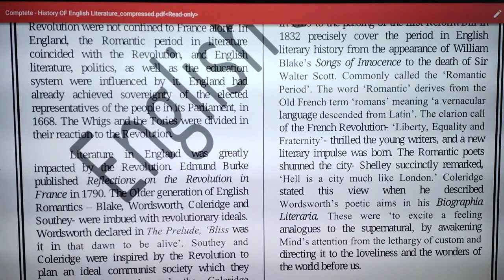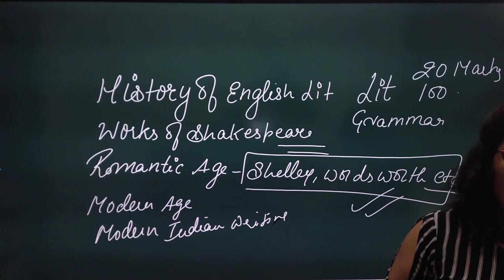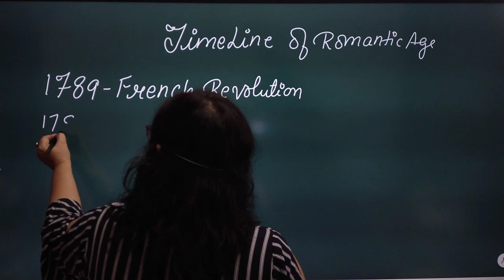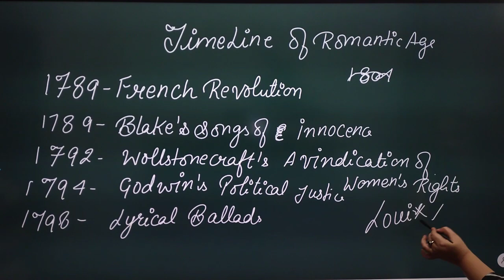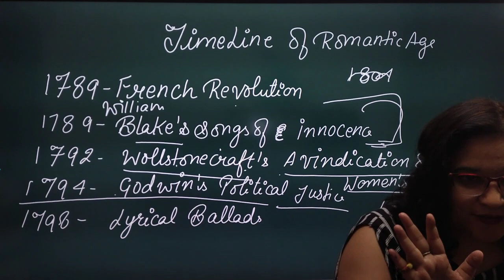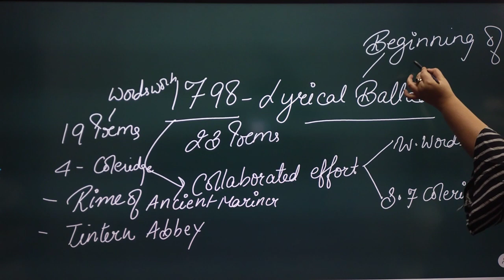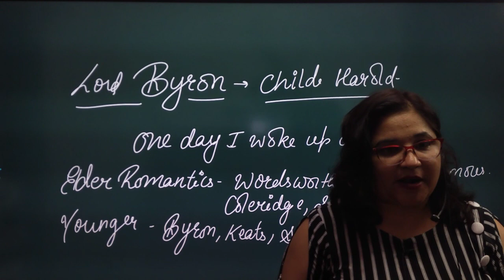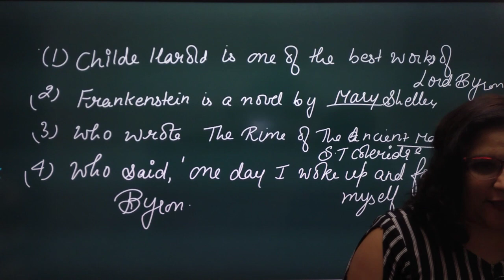DSSSB TGT English 2021 First Live Class I DSSSB English Literature and Grammar I DSSSB TGT 2021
Online classes of DSSSB TGT ENGLISH Subjetc paper
NEW BATCH OF DSSSB TGT ENGLISH
How to prepare for DSSSB TGT ENGLISH
Questions on TGT English Previous year papers
Question on Milton
Question on Shakespeare
Questions on Galsworthy
Question on Wordsworth
MCQs on Milton
MCQs on Shakespeare
MCQs on Wordsworth
MCqs on Glasworthy
Synonyms for TGT English
English Literature for DSSSB
English Literature for KVS
English Literature for NVS
GIC English Lecturer
English for GIC Lecturer
Super TET English Preparation
Who translate Bible in English
English Sutraa From Google Play